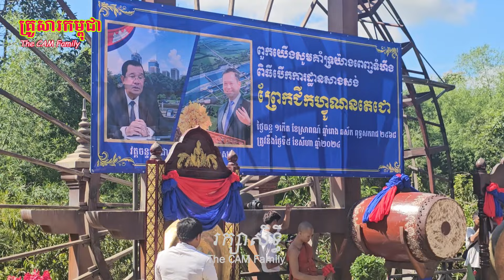🙏មហាព្រឹត្តិការណ៍ បើកការដ្ឋានសាងសង់ ព្រែលជីកហ្វូណន វត្តតាសុត ថ្ងៃទី ០៥ សីហា ២០២៤